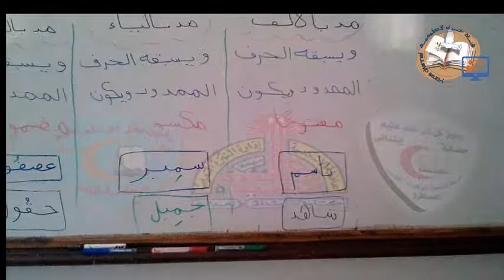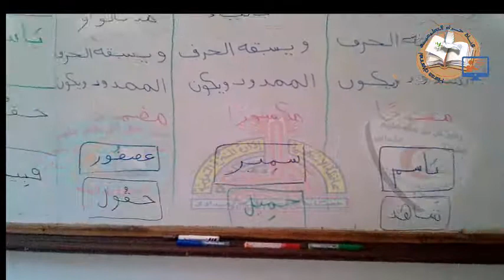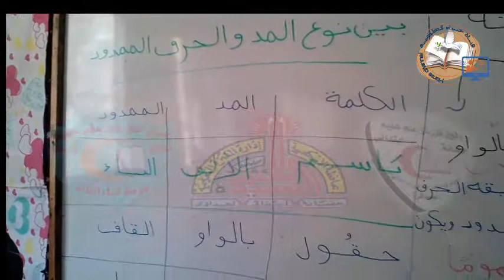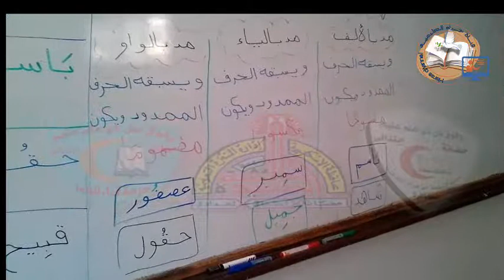09-لغة عربية-أنواع المد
09-لغة عربية-أنواع المد